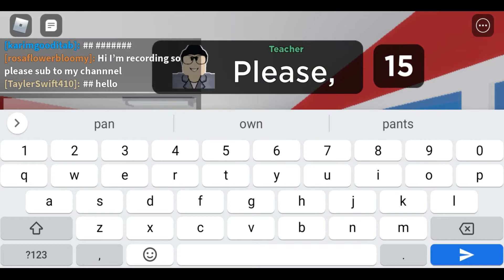LOVE TRIANGLE!! // (ROBLOX SCHOOL STORY) | VossBaby YT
➡JOWANG MAGKABIT BABIES!! HAHAH
➡GLITCHER PA YUNG MAG KABIT HAHAYS!!
➡SHOUT OUT JAN KAY TAYLER SWIFT 420 HAHAHA

➡THE MAGKABIT LOVE TRIANGLE !

➡Sana Babies Napasaya Ko Nananananamn Ulit Kayo!♥

➡I Hope You Have A Fantastic Day Babies♥

PCE;D

VossBaby OUT!!!

a roblox love story
a scary roblox story
a sad roblox story poor to rich
roblox story books
roblox story break in
roblox story based games
roblox circus story
roblox castle story riddles
roblox castle story answers
cookie swirl c roblox story
roblox story darkside
roblox story daycare
roblox story denis
roblox daycare story all endings
roblox daycare story wiki
roblox daycare story good ending
roblox daycare story how to get all endings
roblox donut story tycoon
roblox story endings
roblox expedition story
saddest roblox story ever
roblox piggy story explained
roblox camping story explained
roblox daycare story endings
roblox vacation story endings
roblox castle story endings
roblox story funny
roblox story flamingo
roblox story fat
mason f roblox sad story
roblox story games multiplayer
roblox story game template
roblox story game ideas
roblox story horror games
roblox story horror
roblox story ideas
roblox story itsfunneh
roblox story inquisitormaster
roblox story id
roblox story island
roblox isle story
roblox island story where is bob
roblox instagram story
roblox story jailbreak
roblox story john doe
roblox story jenna
roblox jungle story
roblox jester story
roblox jungle story all endings
roblox jungle story bad ending
roblox jail story
roblox story kit
roblox story kidnapped
roblox story kavra
roblox killer story
roblox karate story
roblox kissing story
roblox korblox story
roblox kitty story
roblox storyline
roblox storyline games
roblox story leah ashe
roblox story love
roblox story last guest
roblox story love potion
roblox story life
roblox love story high school
roblox story maker
roblox story movie
roblox story map
roblox story made me cry
roblox story music
roblox story mode scratch
roblox story of undertale
roblox story of piggy
roblox story oder
roblox story online dating
roblox story of guest 666
roblox story of john doe
roblox story of the fat noob
roblox story obby
roblox story piggy
roblox story poor to rich
roblox story part 2
roblox story part 1
roblox story poke
roblox story princess
roblox party story
roblox quarantine story
roblox quarantine story flamingo
roblox break up story
roblox story videos
roblox vacation story
roblox virus story
roblox vacation story all endings
roblox vacation story wiki
roblox waterpark story
roblox wacky story
roblox werewolf story
roblox shinobi story xbox controls
roblox story youtube
roblox story yt
roblox bully story youtube
roblox sad story youtube
roblox horror story youtube
roblox love story youtube
adventure story roblox youtube
vacation story roblox youtube
roblox story zombie
roblox story zach nolan
roblox zombie story game
roblox zombie story the spectre
roblox zombie story song
roblox bully story zombie
roblox sad story zombie
roblox field trip z story
z story roblox
field trip z story roblox
zbing z roblox story
roblox 1 story house bloxburg
roblox 1 story house
roblox 1x1x1x1 story
roblox 1 story mansion
roblox guest story 1 hour
roblox airplane story 1
roblox guest story 10 hours
roblox guest story 1
airplane 1 story roblox
the queen part 1 roblox story
roblox 2 story house bloxburg
roblox 2 story house
roblox 2 story family house
roblox airplane story 2
roblox guest story 2
roblox airplane story 2 all endings
roblox toy story 2
camping 2 roblox story
airplane 2 roblox story
daycare 2 story roblox
train 2 story roblox
virus 2 story roblox
roblox airplane story 3
roblox toy story 3
roblox guest story 3
roblox toy story 3 train
airplane 3 roblox story
roblox toy story 4 obby
roblox toy story 4 roller coaster
roblox guest story 4k
toy story 4 roller coaster roblox
roblox guest story 4
roblox toy story 4 event
roblox toy story 4 tycoon
bully part 4 roblox story
roblox area 51 story
roblox brm 5 story
roblox area 51 story game
roblox bully story part 5
top 5 roblox story games